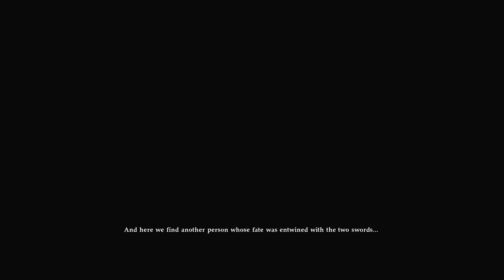Soulcalibur 6 - Libra of Soul (Good) | Part 1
This is the start of Libra of Soul. This is the first thing selectable in the main menu, so it seems to be what the game is most proud of. With good reason, it's a solid and enjoyable single player experience the likes of which I haven't seen from this series since SC3. This is my good playthrough of it. I'll be doing an evil one later.

I do some training because there's a lot of new mechanics to SC6 and my skills are particularly rusty. I'm especially not used to all the changes to Nightmare's moveset, who is my main. Doing this training also unlocks some sidequests later in the game, so it's recommended even if you know what you're doing. This whole part is basically just training, but there's quite a bit of dialogue and story imparted to us by our teacher, Drona.

Anyways, Drona pretty much explains the basics of the game so I won't go into detail of it. I take some time off camera to study and practice with Nightmare's moveset at some point during the middle of this, so if you see me suddenly starting using new moves or generally playing better, that's why. That being said the enemies are incredibly easy to start off with so you can basically just slaughter them. Enjoy that while it last, because they do get genuinely difficult the further we get into the stage.